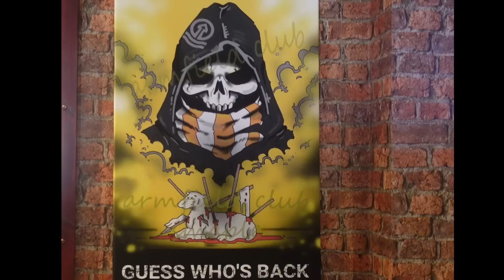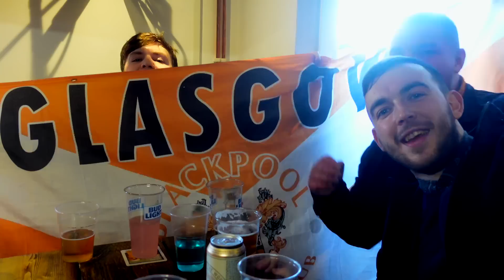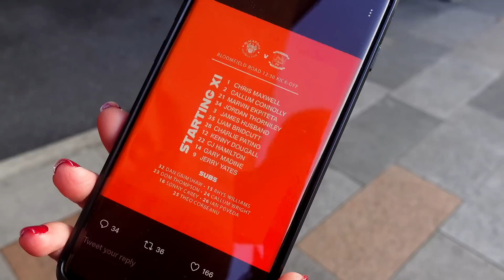BLACKPOOL 4-2 PRESTON | GOALS LIMBS | HISTORIC DERBY WIN - PRESTON GET BATTERED 😁😁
BLACKPOOL 4-2 PRESTON | GOALS CHANTS ETC. WHAT A WIN - PRESTON GET BATTERED 😁😁

Just glorious Blackpool fans...Enjoy every minute - My Favourite match day VLOG EVER!